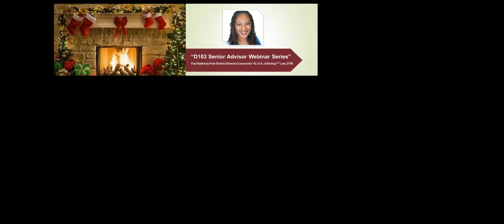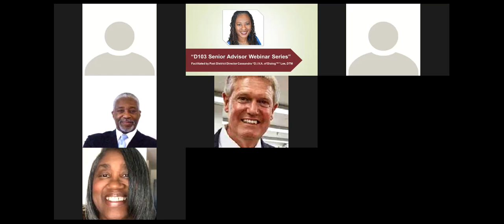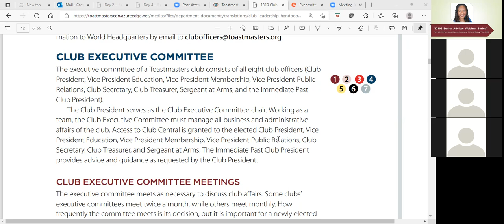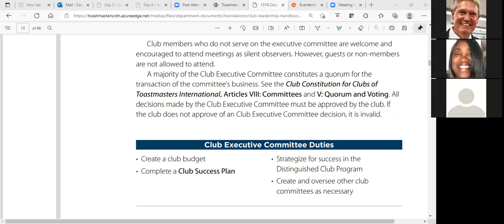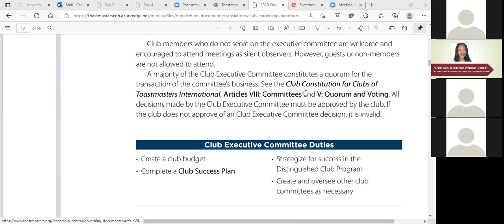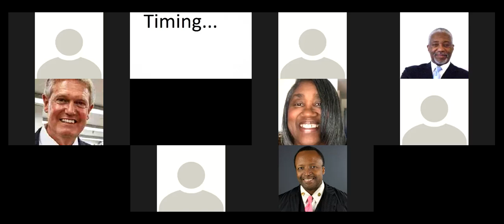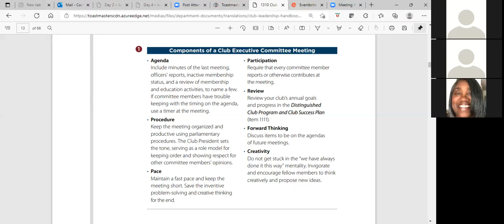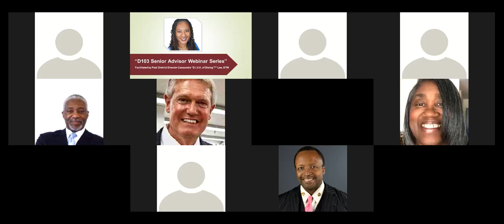D103 Senior Advisor Webinar Series: Club Executive Committee Members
Club officers. Club leaders. Club executive committee. Club executive committee member. No matter the term you use, all are instrumental to the success of a club. In this session of the D103 Senior Advisor Webinar Series, you will learn specific details about the club executive committee using the Toastmasters International Club Leadership Handbook. You will also have a chance to witness a mock club executive committee meeting.

The D103 Senior Advisor Webinar Series is a collection of live webinar events covering topics ranging from member growth, district leadership, club building, Pathways, team building, resolving conflict, club quality, member retention, Distinguished Club Program (DCP), professional speaking, technical skills, and more. Topics are designed to support D103 club members, club leaders, and district leaders in their quest to become better speakers, communicators, and leaders for their clubs and careers. The webinar events are usually conducted as 90-minute sessions to allow time to explore the content, interact with fellow participants, and receive answers to questions.

The D103 Senior Advisor Webinar Series is facilitated by Distinguished Toastmaster and Past District Director Cassandra “D.I.V.A. of Dialog™” Lee.